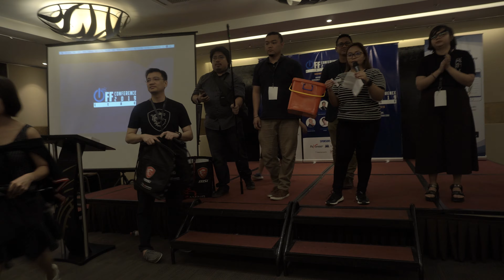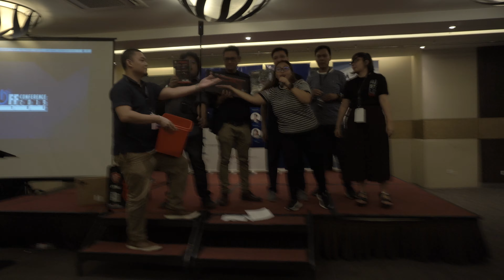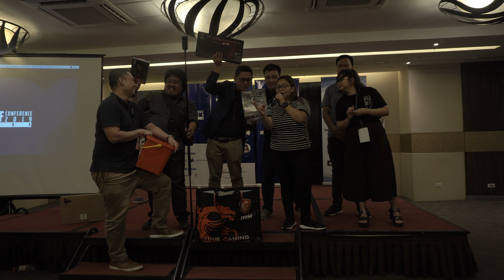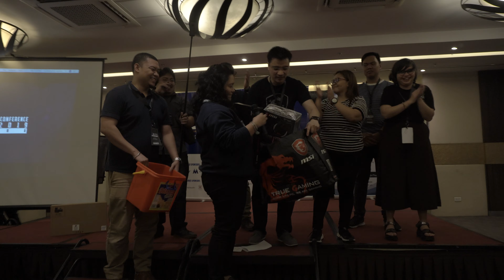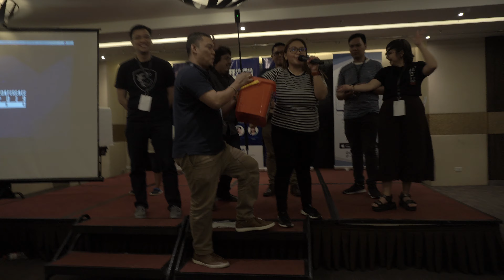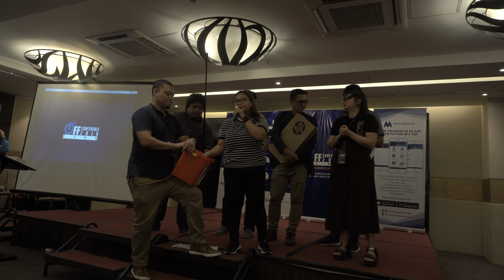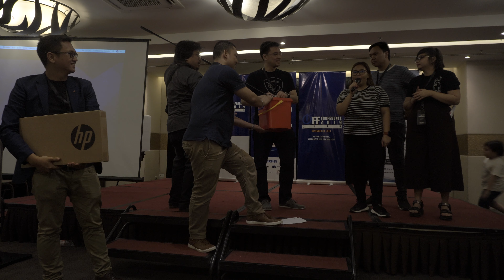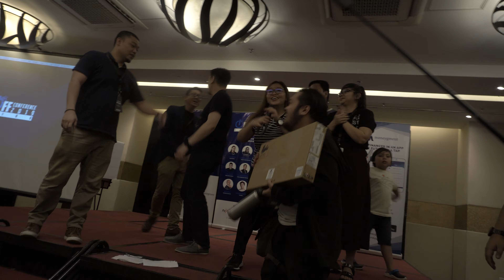MSI Gaming Grand Prize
OFFCON Cebu 2019